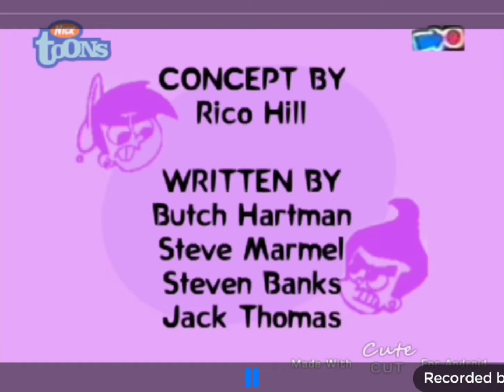Nicktoons uk split screen credits December 2004 cute cut